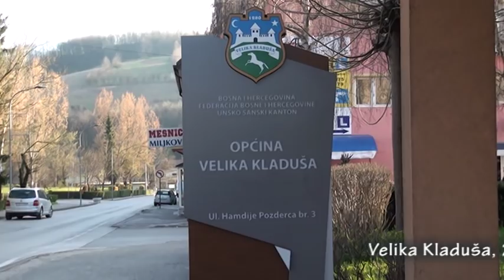Velika Kladuša na prvi dan proljeća 2020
Ovako su Kladuščani dočekali koronu i proljeće

VELIKA KLADUŠA – Prvi dan proljeća 2020. godine u Velikoj Kladuši hroničari će pamtiti po skandaloznoj opstrukciji Vanredno sazvane sjednice Općinskog vijeća od strane vijećnika vodeće – Laburističke stranke, među kojima i dvoje liječnika, a na svjetski aktuelnu temu sveprisutnijeg koronavirusa. Malo ko je, usprkos svim neslaganjima između pozicije i opozicije, očekivao takav jedan grub i brutalan odnos prema svojim građanima, pogotovo u situaciji kada je i načelnik na duže vrijeme odsutan iz Velike Kladuše. Međutim, ovakvo ponašanje rukovodstva Laburističke stranke i općinskog načelnika, koji u ovom kriznom vremenu na daljinski upravlja Velikom Kladušom, i koji su svim sredstvima pokušali spriječiti održavanje Vanredne sjednice, u čemu su eto i uspjeli, pogoršalo je ionako konfuzno stanje i prouzrokovalo dodatno rasulo u ovoj stranci pa tako nakon ovog 20. marta ništa više u političkom smislu u Velikoj Kladuši ne može i neće biti kao što je bilo. Preslagivanje nove većine ne samo da je izvjesno već je dogovoreno i usaglašeno.
No, ovo nije tema priloga iz naslova. Kako smo dočekali koronavirus i kako se nosimo sa sve većom pandemijom, objavljeno je u više tekstova uz konstatacije kako se Kladuščani bore sa više virusa od kojih su neki opasniji od korone. Jedan je zasigurno i stanje higijene u gradu, naročito u strogom Centru. Naime, nakon neuspjele Vanredne sjednice Općinskog vijeća i nakon što su viši nivoi vlasti proglasili niz mjera prema kojima se građani moraju ponašati, oko 16:30 sati prošetao sam kamerom kroz Centar grada i, na žalost i osobno zaprepaštenje, na nekim lokacijama zatekao sam i zabilježio stanje koje se najblažom ocjenom može nazvati katastrofalnim. Ponovo ću kao novinar biti prozvan novinarčićem, nečijim plaćenikom, protivnikom razvoja Velike Kladuše i osobom koja piše samo ružno o svom gradu. I neka ću ali treba znati od koga će takve optužbe stići. Stići će od onih koji su na sred okeana napustili brod i pobjegli a nas Kladuščane ostavili na milost i nemilost korona i drugim virusima. Stići će od onih od kojih su stizale i do sada i koji žive u drugoj državi u koju su u najkritičnijem trenutku velikokladuške historije pobjegli sa funkcijama načelnika Općine, predsjednika Štaba Civilne zaštite i predsjednice Laburističke stranke i predsjednice Kluba vijećnika iste stranke u Općinskom vijeću Velike Kladuše. To su patriote i to su borci za razvoj, za suživot i za boljitak Velike Kladuše, a ja i mi drugi, koji ovdje živimo i odlučili usprkos svemu ostati, smo njeni protivnici. Malo nelogično ali kada se zna od koga prozivke dolaze, ne treba se uopće obazirati već nastaviti iznositi činjenice ma kakve one bile.
A činjenica je da su video zapis i fotografije urađeni prvog dana proljeća, oko 16:30 sati u strogom Centru Velike Kladuše. Ono što će čitatelji pročitati i gledati rezultat je nečijeg nerada i nesposobnosti. Za ovakvo stanje vlast je, naravno, najodgovornija, jer je na osjetljive pozicije postavljala svoje poslušnike i stranačke a ne stručne ljude. Valjda svi znamo ko je odgovoran za higijenu i čistoću grada. Pričalo se eto sve do jučer kako je Velika Kladuša čist grad, da pričalo se, ali se evo pokazuje da baš nije tako. Nakon ovakvog stanja nije dovoljno postaviti pitanje odgovornosti direktora „Komunalija“ i njegovog mnogobrojnog tima kojem ne manjka para jer je općinski budžet uvijek tu, već manjka lične i kolektivvne odgovornosti te treba pitati šta to i kako rade komunalni inspektori i komunalni redari, odnosno šta radi Štab Civilne zaštite. Ako niko od navedenih ne primjećuje ovako katastrofalno stanje u strogom Centru grada, onda smo uistinu u problemu i trebamo se pripremati za neke nove viruse.
U prvom primjeru radi se o prizemlju zgrade u privatnom vlasništu koja je smještena između Centra za kulturu i obrazovanje, Doma zdravlja i parka „Kladuška naušnica“. Na ulaznim vratima i prozorima nema nikakve zaštite pa se u prostor slobodno ulazi i što je najružnije i najtragičnije, taj prostor služi kao javni WC. I niko to ne vidi niti osjeća kao problem. Ne vide tu ništa loše članovi Općinske organizacije SDA čije su prostorije naslonjene na ovaj prostor. Ne vidi to niti šta osjeća vlasnik slastčare koju samo zid dijeli od rugla grada. Policija iz kancelarije za dežurstvo može vidjeti ko i zašto ulazi u ove prostore. Vlasnik prostora ne osjeća se odgovornim i kaže kako ga u posljednjih sedam-osam godina niko nije pozivao niti obavezivao da očisti i zaštiti prostor. Vlasnik odgovornost prebacuje na migrante i kaže kako su vrata i prozori bili zatvoreni te da on ne može stražariti pored vrata.
 Esad ŠABANAGIĆ